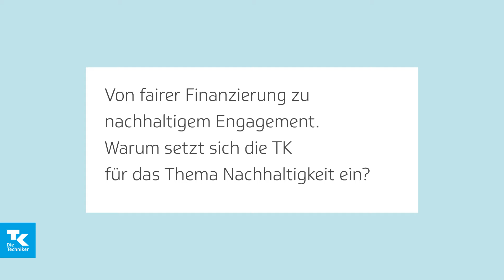Warum setzt sich die TK für Nachhaltigkeit ein?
Nachhaltigkeit bedeutet die Sicherung unserer Lebensgrundlage und ist somit auch ein Thema für Unternehmen wie die TK. Der stellvertretende TK-Vorstandsvorsitzende Thomas Ballast erklärt, wie sich die TK dem Themen nähert.